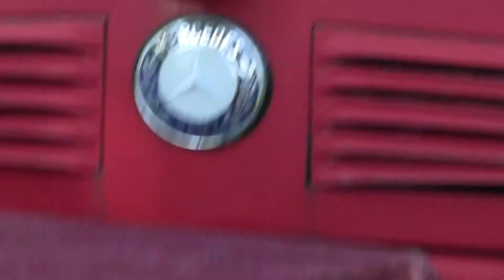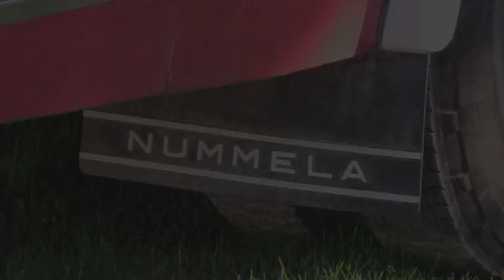Vanha paloauto "Paksu-Berta" | Old fire truck "Tjocka-Berta"